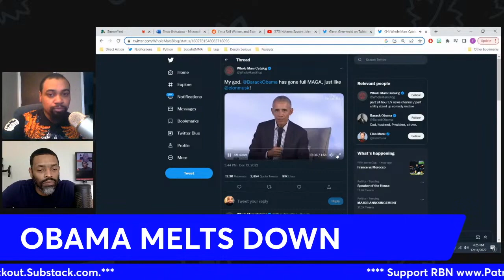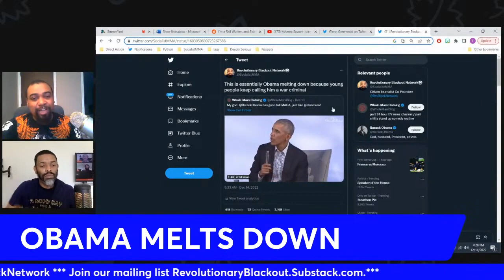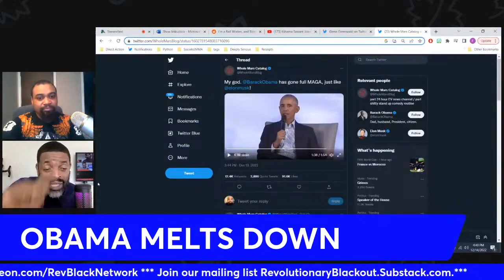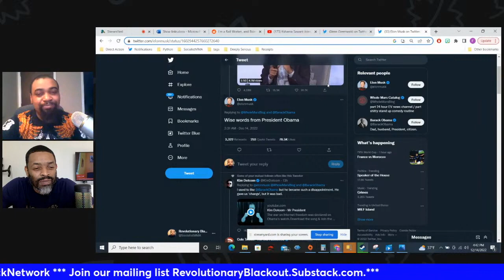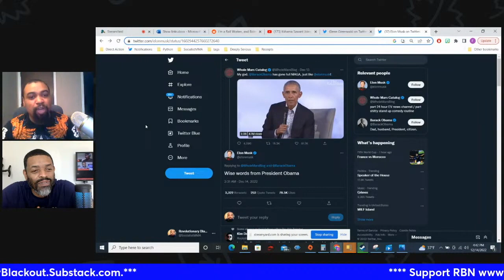Barack Obama is a Moderate Republican Masquerading as a Progressive